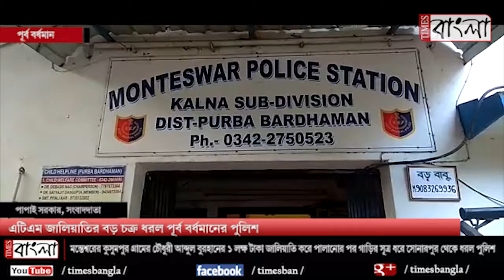এটিএম জালিয়াতির বড় চক্র ধরল পূর্ব বর্ধমানের পুলিশ